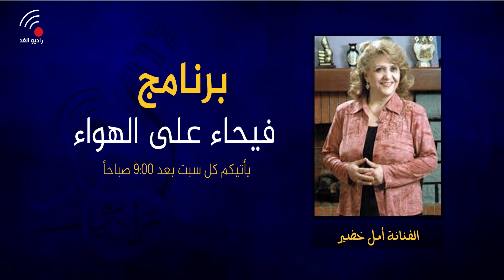الفنانة امل خضير ضيفة برنامج فيحاء على الهواء